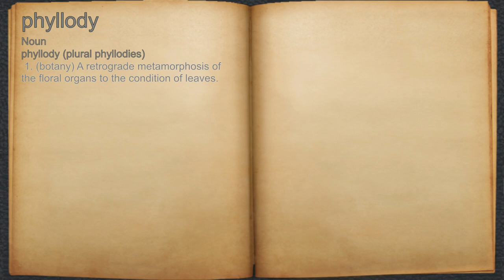What does phyllody mean?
A spoken definition of phyllody.

Intro Sound:
Typewriter - Tamskp